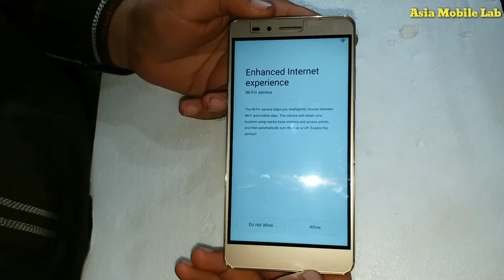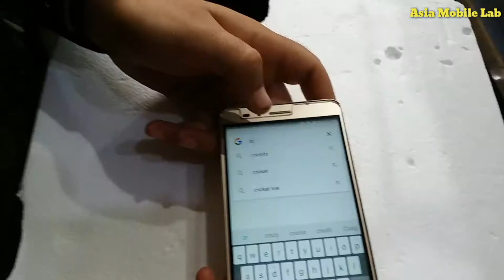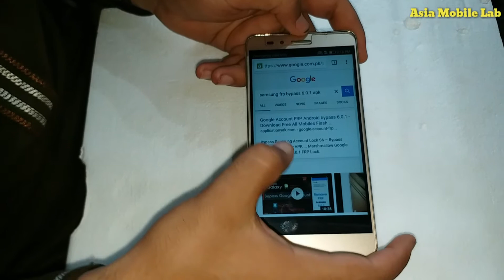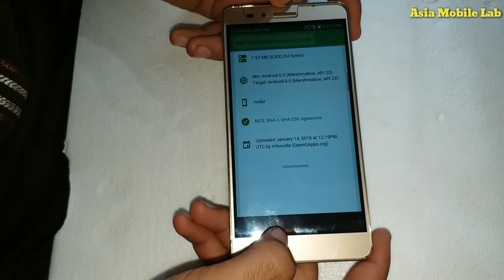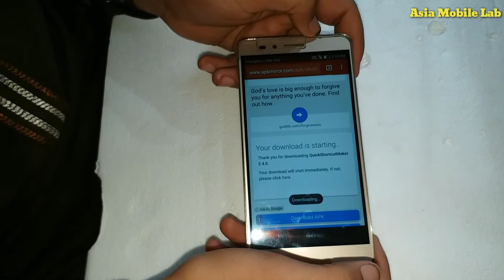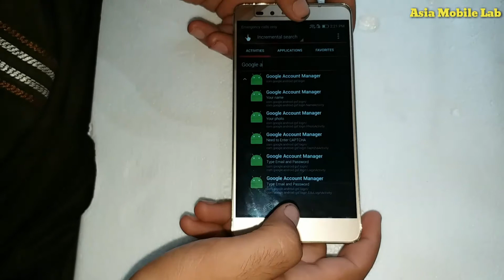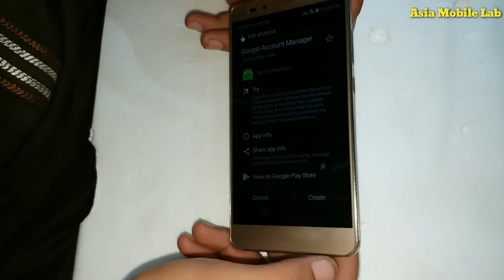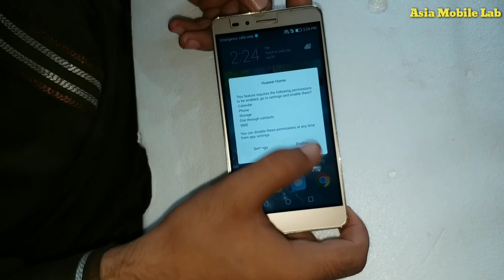google account remove 100% of Huawei Honor 5X Frp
Honor 5x Frp Done